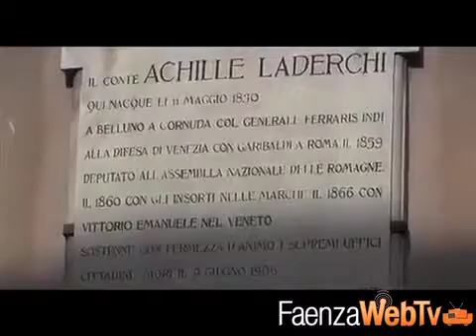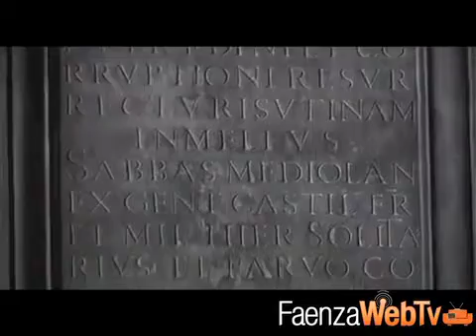Boom di visitatori per la Pro loco di Faenza e le sue attività nel 2013 - Turismo 15/1/14